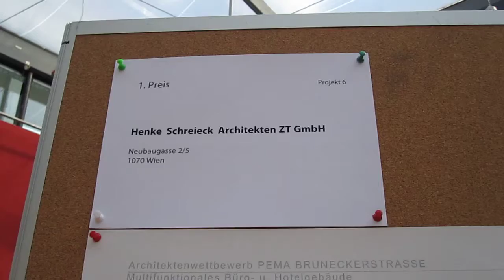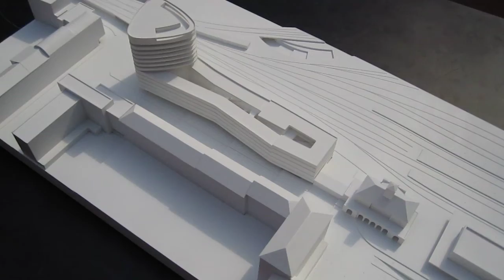Siegerprojekt Bruneckerstraße Innsbruck, 25.4.2010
Auf dem Video ist das Siegerprojekt für die Verbauung des ehemaligen Postamtes in der Bruneckerstraße zu sehen.